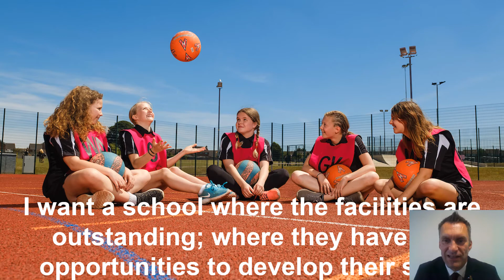Open Evening Presentation 2021 (Part 2)